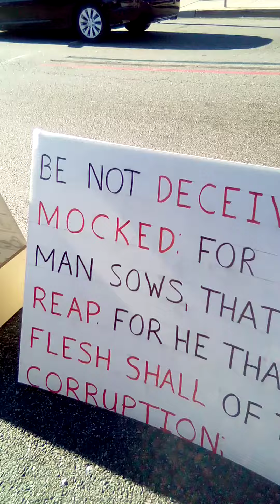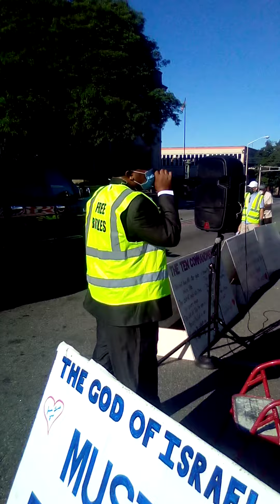Outreach Ministry on the Street Of Paterson NJ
Outreach Ministry on the street of Paterson New Jersey